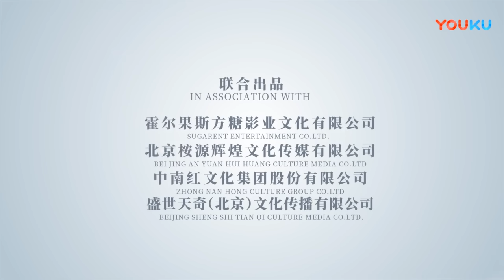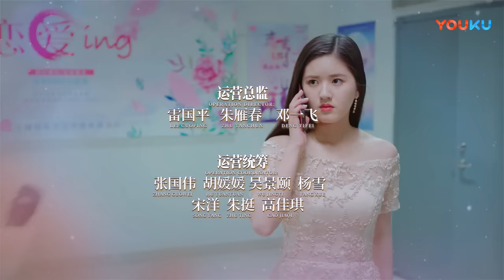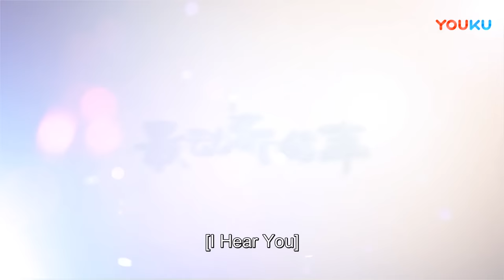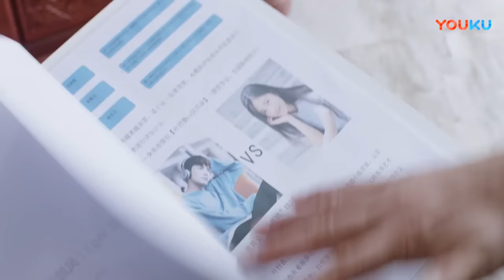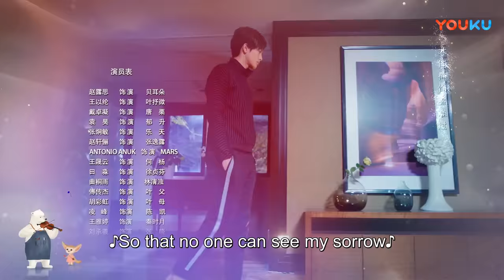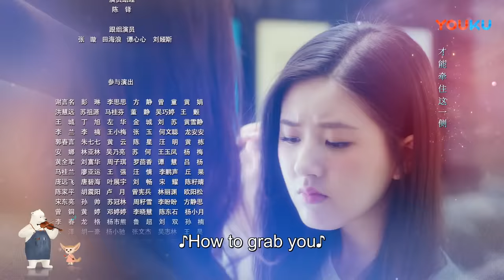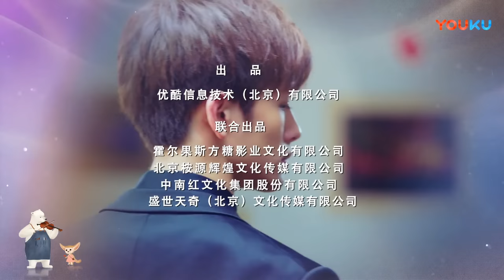[I Hear You] EP11 | Forced to Move in with My Fake Musician Boyfriend | Zhao Lusi/Wang Yilun | YOUKU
[I Hear You 最动听的事] Bei Er Duo, a girl from an ordinary family, dreams about studying in Japan to be a professional voice actress. However, her mother wants her to marry rich whilst she is young, leading to continuous blind dates which irritate Bei Er Duo.  In her desperation to raise funds for studying overseas as well as helping her best friend Tang Li out of a crisis, Bei Er Duo joins a couple reality program, encountering top violin maker Ye Shu Wei.
Ye Shu Wei is from a family of artists and has a low-key, mysterious, and genius character in both the composing and violin industry. He was forced to join the reality program having lost a bet to his nephew Yu Sheng. In fact, the actual reason that attracted Ye Shu Wei to participate in the show is not his bet with Yu Sheng. Instead, he seeks to identify the person who correctly answered his audition question. Because the reality show is faced with the crisis of integrity, Bei Er Duo and Ye Shu Wei start a lively and funny cohabitation life, and spontaneously fell into the fate of a wonderful romance together.
★Starring: Zhao Lusi / Wang Yilun / Dai Zhuoning / Yuan Hao / Zhang Jiongmin / Wang Yating
★24 Episodes